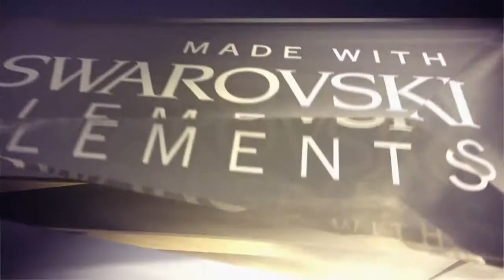SWAROVSKI ELEMENTS Launch FallWinter 201213